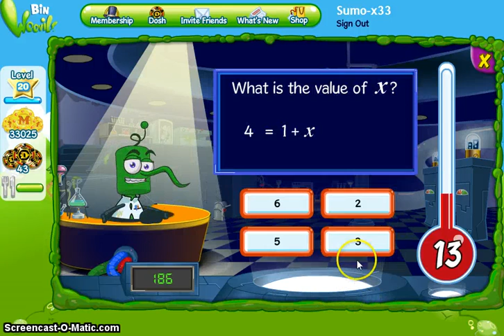Bin Weevils | Sumo reaches level 21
~Sumo-x33